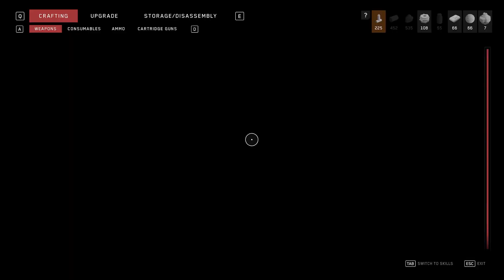Atomic Hearth | FULL STORY | NO COMMENTARY | #8 | 1080p@60fps | MAX SETTINGS